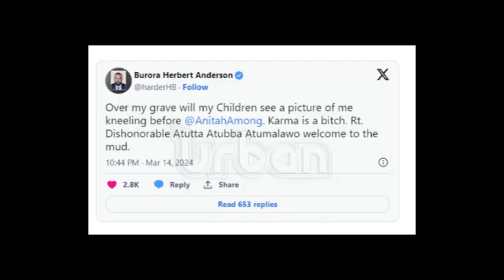Burora officially hands over RCC Rubaga office to Doreen Keita